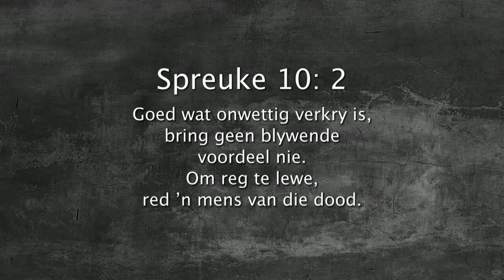Oordenking 23 Oktober 2017